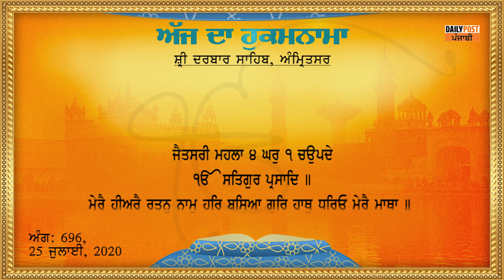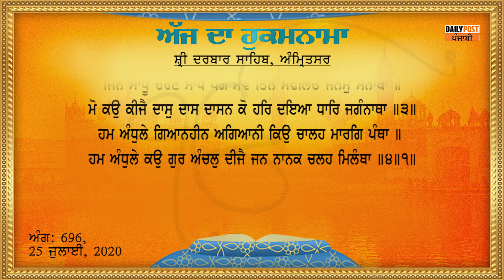Daily Hukamnama From Sri Darbar Sahib 25-07-2020#hukamnama